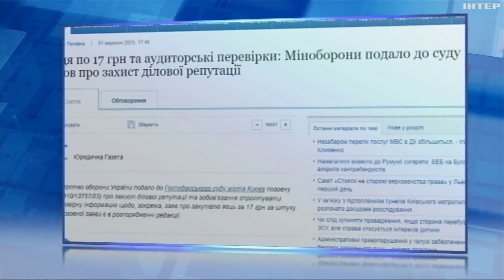Зеленський підписав "антикорупційні" закони: над чим ще треба попрацювати